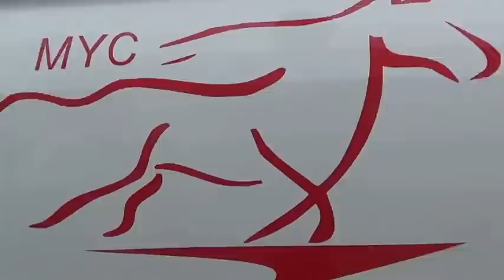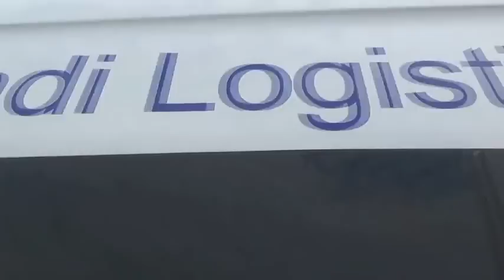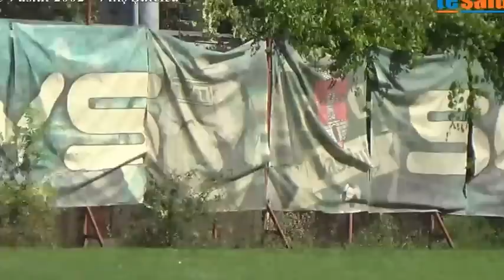FC Vaslui 2002 - Vitiş Şuletea